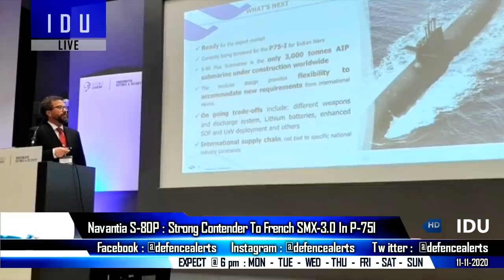Indian Defence Updates : S-80P Top P-75I Contender,90Km Pinaka-ER Ready,Exo-Skeleton By Pvt Sector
1. Navantia S-80 Plus submarine top contender along with French SMX3.0 in the Indian MoD P75I Program.
2. After enhanced version of Pinaka Mk-1, development of Guided Pinaka nears completion.
3. “India has opportunity to export drones, IT services and ships” : Indian Navy Chief.
4. Russia's top defence export body offers technology to India for production , says AK203 has the capability to achieve India’s Export Ambitions.
5. Chi- nese army develops Exoskeleton to alleviate tasks in high altitude region, DRDO collating data for simulation & analysis for Exo-skeletal parts, Indian Pvt Sector Begins R&D.